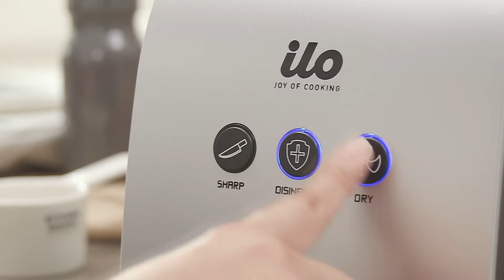Change the Way You Clean Your Knives! | Shop TV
Take care of your kitchen knives with the help of this ilo 4-in-1 UV Knife Sterilizer!